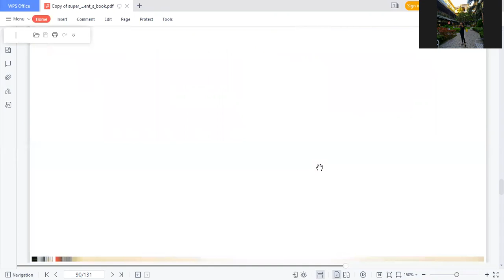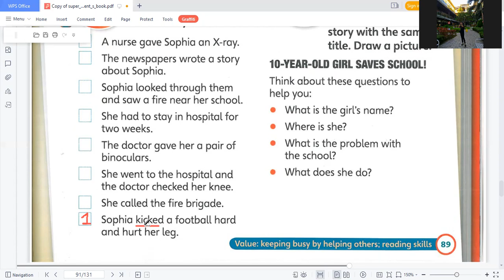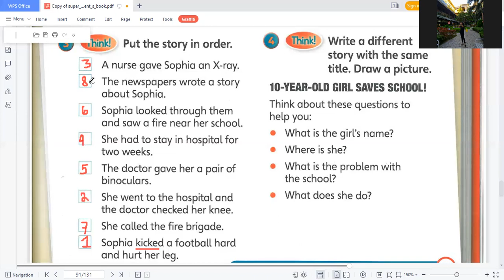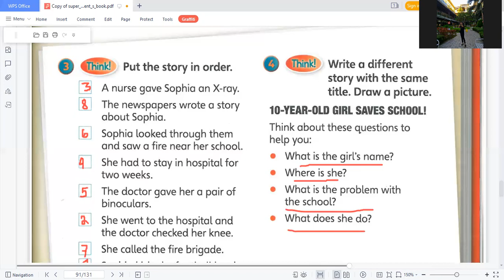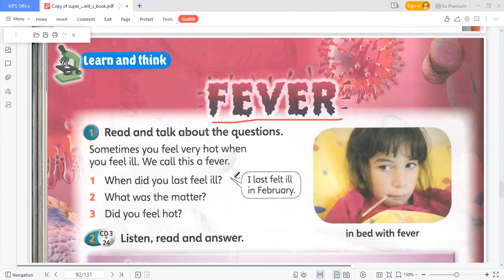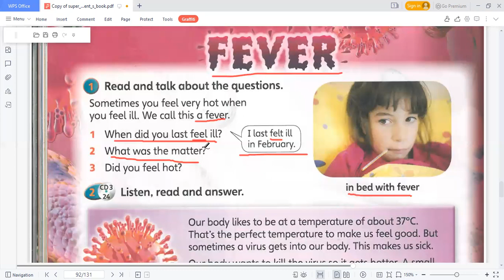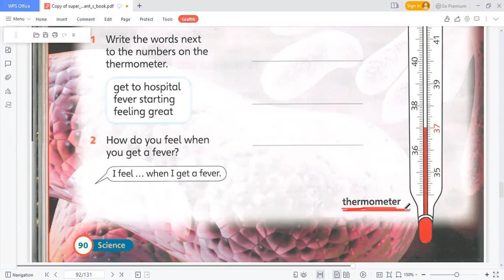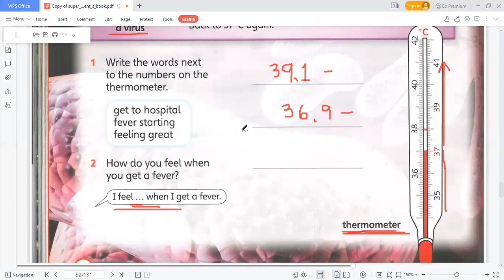Tiến Đạt day 34